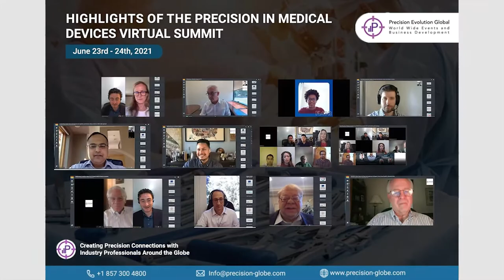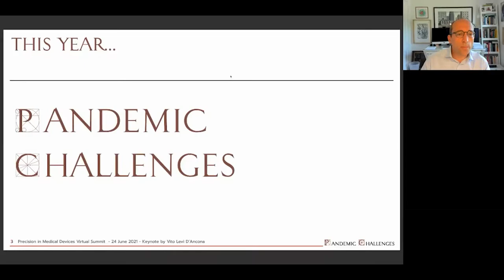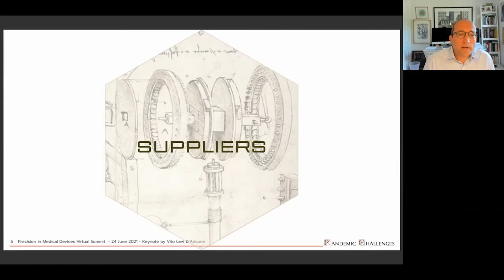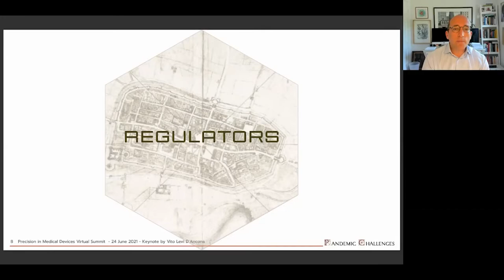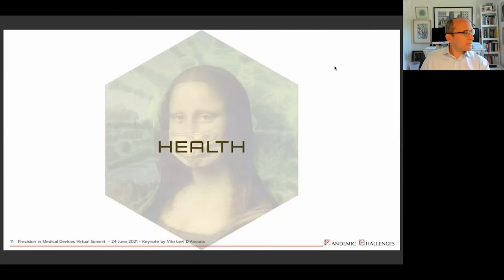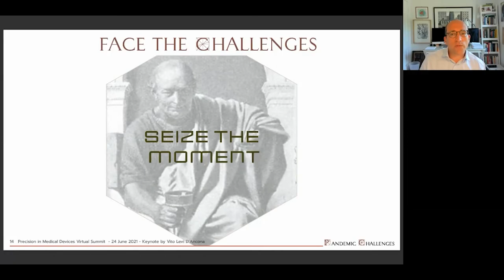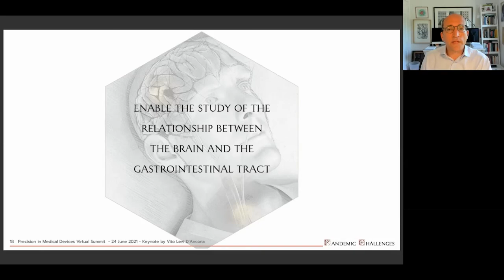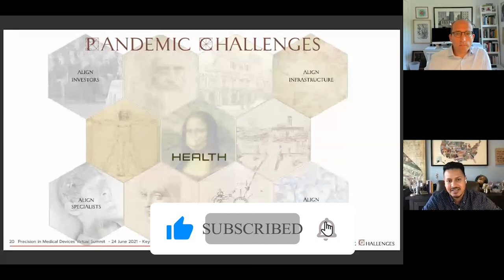Pandemic Challenges by Vito Levi D'Ancona of Scientific Ventures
Watch & Listen to our distinguished speaker, Vito Levi D'Ancona , Director of Scientific Ventures discuss Pandemic Challenges.

This presentation was delivered at the Virtual Precision in Medical Devices Summit on June 23rd/24th via FLOOR.

For those that had to miss it, you can email to gain information that will change the way you think of Medical Devices.